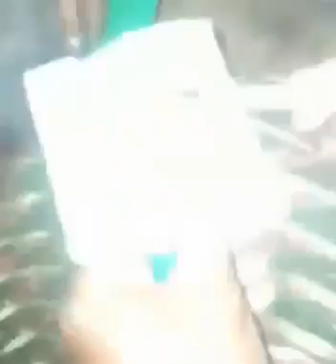GOOJACADE somaliland ssc KHAATUMO puntlandtv dagaalka darwiish gala